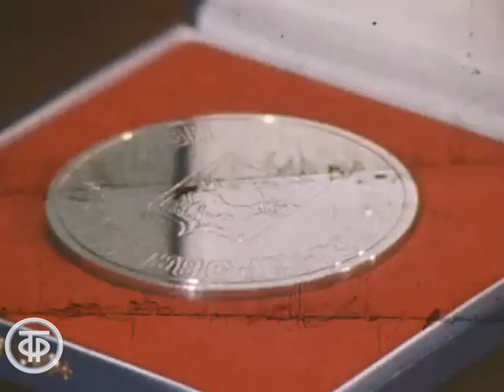Кемерово. 500-тысячный житель города. Новостройки Кемерова. Время. Эфир 22 марта 1978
Сюжет о рождении 500-тысячного жителя в крупнейшем индустриальном центре Кузбаса - городе Кемерове.

Информационный сюжет "Новостройки Кемерова". Время. Эфир 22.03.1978